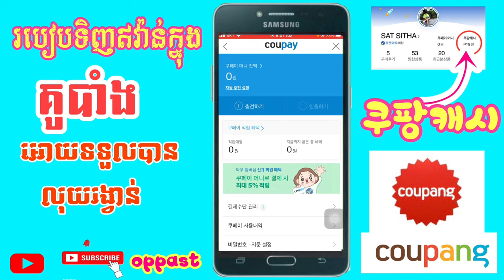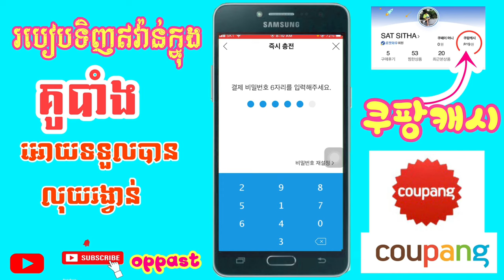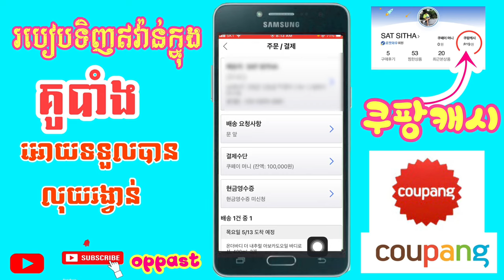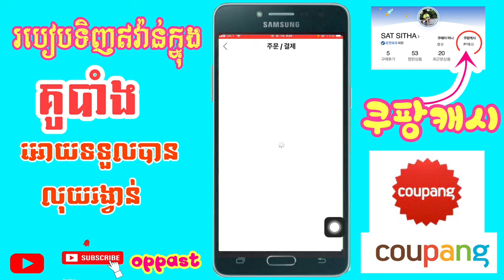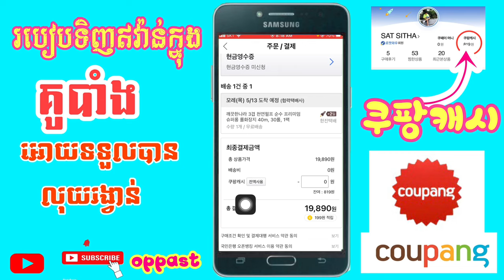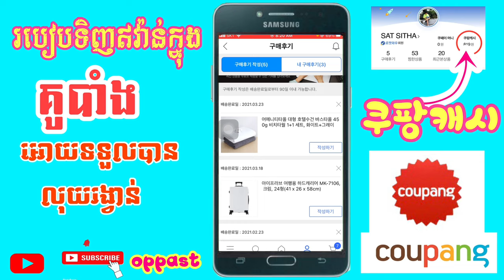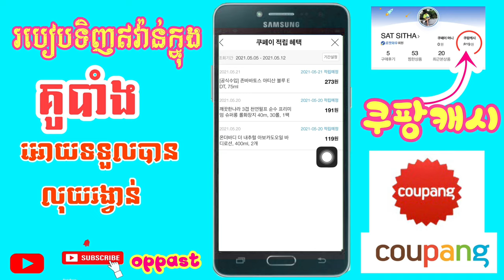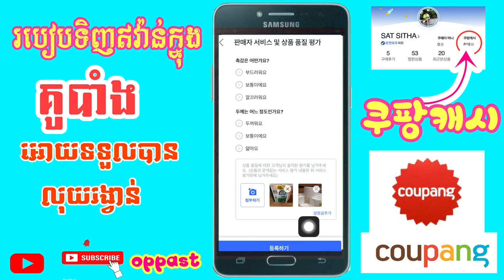쿠팡-លុយរង្វាន់គូបាំងខេសុី​ (쿠팡캐시)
នេះ​ជា​របៀប​ទិញ​ឥវ៉ាន់​ក្នុង​គូបាំង​ដេីម្បី​អោយ​ទទួល​បាន​លុយ​គូបាំង​ខេសុី​

E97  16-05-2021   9:00am  South Korea

Admin : SITHA  (oppa ST)